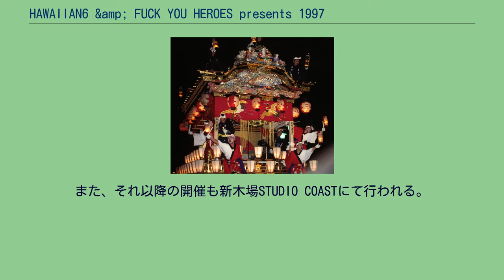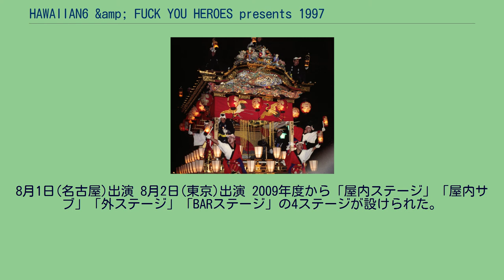HAWAIIAN6 &amp; FUCK YOU HEROES presents 1997